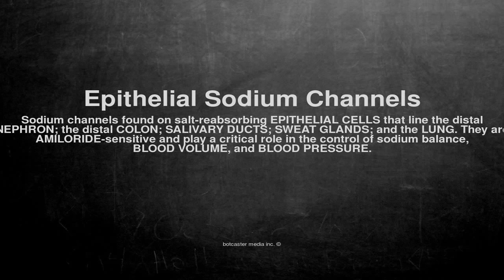Medical vocabulary: What does Epithelial Sodium Channels mean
What does Epithelial Sodium Channels mean in English?